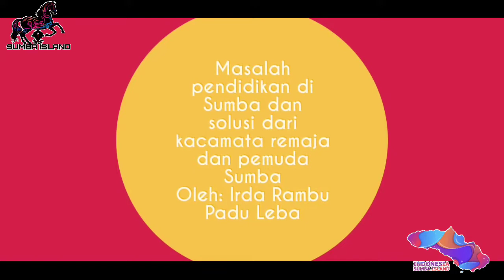Masalah pendidikan di Sumba n solusi dari kacamata remaja Sumba | Oleh: Irada Rambu Padu Leba